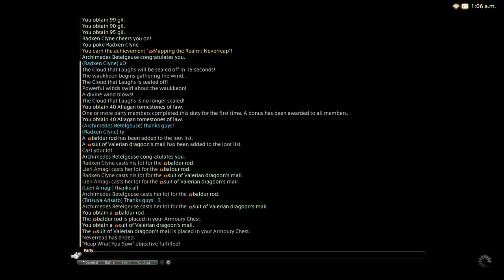Neverreap (Alwaysreap) - FFXIV Heavensward Dungeon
Remember to (always Never Reap! lol here is the thing for Expert Roulette and stuffs for 3.0 but not after 3.1 comes out and stuff lolol sorry I'm late and slow uploading it xD

Credits for the party are down below!

Paladin: Tatsuya Arisato
Scholar: Radxen Clyne
Server: Gilgamesh

Other from Duty Finder.

The Boring Junk! :P

Enjoy the music from my Soundcloud!